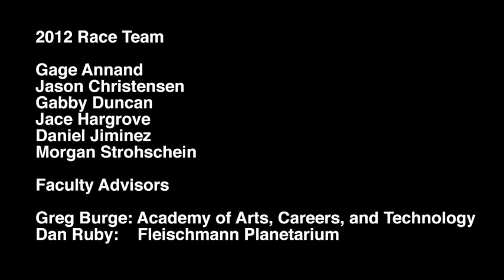AACT Moonbuggy 2012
Congratulations to our 2012 Moonbuggy Race team from AACT high school, who earned an engineering award for lightest competitive vehicle and placed 7th overall among over 80 teams from around the world in NASA's annual competition!

Sponsored by the Nevada NASA Space Grant Consortium and the Learn & Serve Grant program, with support from the Reno Bike Project, Fall-Line Motorsports, Truckee Meadows Community College, ProtoFab, Estes Shipping, Samco Fabrications, College Cyclery, and Jensen Precast.